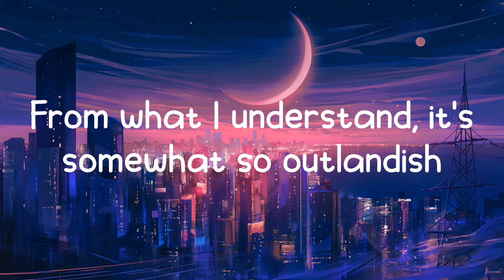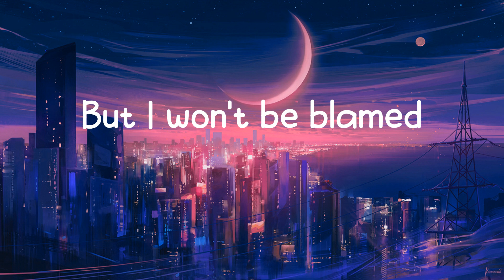misses - Dominic Fike (Lyrics)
Ooh, I loved you, miss
And you will be grieved, I swear
But I won't be blamed
'Cause I loved you, miss
She moans and she falls and you rarely ever see
Just where she goes when she's not here standing next to me
From what I understand, it's somewhat so outlandish
That she don't wanna be seen
Hey, yeah
Hey, yeah
Hey, hey, hey
Hey, yeah
Hey, yeah
Hey, yeah
Hey, hey, hey
Hey, yeah